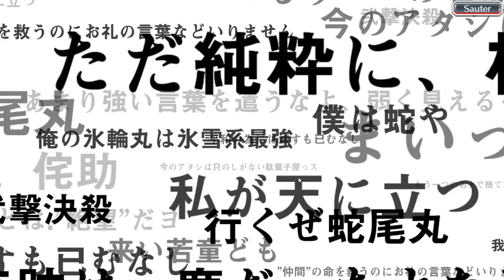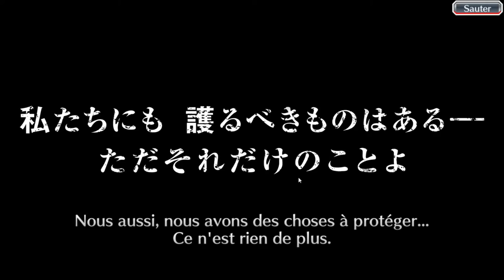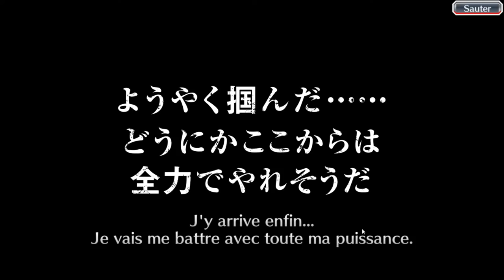Bleach Brave Souls ep190 - Primera